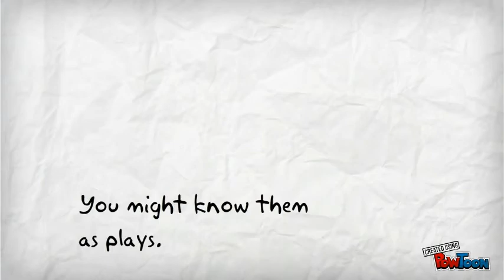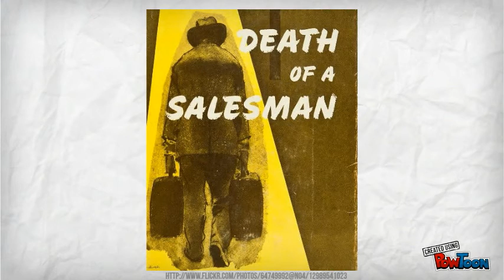Literary Genre - Drama